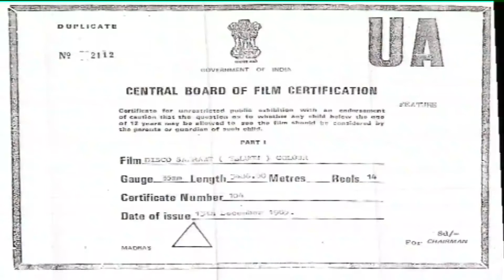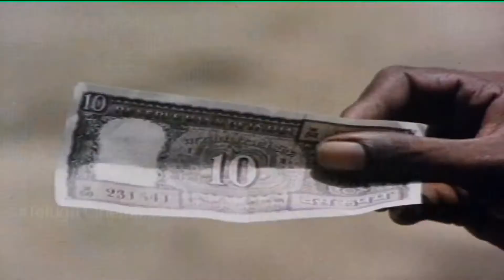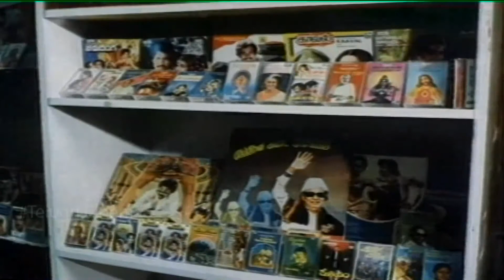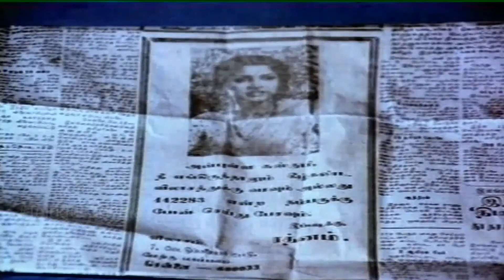Disco Samrat | Full Telugu Movie | Anand Babu, Ramya Krishna | Super South Telugu | HD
Starring : Anand Babu, Ramya Krishna
Director : Nagesh
Producer : Ramakrishna Reddy, Uggirala Ramesh
Music Director : M Viswanadham